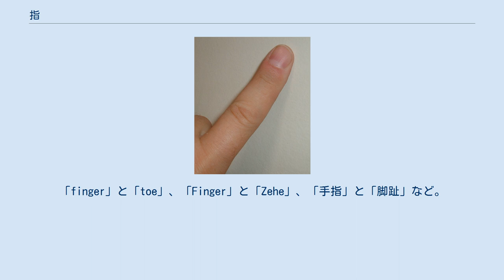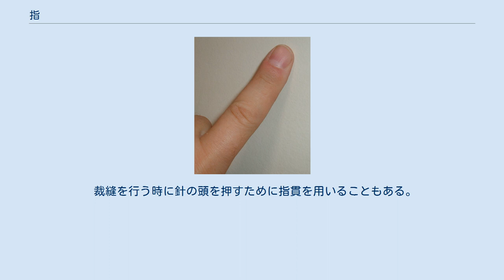指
指 指（ゆび）は、一般的に人間の身体の一部で、手や足の末端部にある突出部で、中に関節のある骨格を含む。
人が日常的に使う部位だけに様々な意味合いを持つ言葉に発展し、慣用句でも多用されている。
相同な構造は四肢動物全般に見られ、四肢の形成の初期から存在する物である。
 大和言葉としての「ゆび」は手足両方を指すが、漢字の「指」は手偏が付いていることからもわかるとおり、本来は手の「ゆび」を意味する。
英語などのゲルマン語や中国語では手の「ゆび」と足の「ゆび」を区別する。
「finger」と「toe」、「Finger」と「Zehe」、「手指」と「脚趾」など。
英語では日本語の指と同様に親指を含めてfinger(s)と呼ぶ場合と、親指を除いた4本のみをfingerとする場合がある。
日本語でも、医学用語では「指」と「趾」を区別する。
 一方、仏: doigt・西: dedo・伊: ditoなどは「ゆび」と同様、手足ともに用いられる。
 指はそれを所有する人間、動物によっては構成要素や構造が様々であり、その機能に見合った生活をしている。
基本的には四肢を持つ脊椎動物に存在するもので、それ以外の動物の場合、類似の構造をこう呼ぶ場合があるが、普遍性のあるものはない。
 人を含め左右の手あるいは腕や足にそれぞれ生物固有の本数と形状で備わり、付属器官として爪、指紋、外分泌器などがあり、外部への攻撃やモノの把持、触覚、歩行における体重移動の補助機関などとして働く。
 形態学的に指は多くの関節と腱と筋肉から構成され、複雑な動きに耐えるモノが多い。
また、その先端には角質化した爪があり、これも様々な形があって、指の働きを補助する。
 霊長類、人の手の皮膚は無毛皮と有毛皮とで組成されており、共通して掌は無毛皮、手の甲は有毛皮である。
無毛皮には高い密度で触覚に関する感覚細胞が配置し、敏感な触覚器となっている。
無毛皮は独特の皮膚紋を持ち、指のそれを指紋と呼んでいる。
 動物の種によって、また生まれ付いての突然変異によって指の本数は変わってくる。
 人の指の数は一つの手足に対して5本である。
それ以外は奇形として扱われ、「多指症」「合指症」「欠指症」などの名称で呼ばれている。
また、指先の長さが短い物も「短指症」という奇形であり、オルブライト遺伝性骨異栄養症などの影響によって、特に手の親指の爪が、足の親指と同じ形状となって現れる。
 動物の指の数は進化の分岐と共に分かれ、種によって指の本数が異なる。
偶蹄目は第三趾・第四趾が発達し他は退化、奇蹄目とされるウマは第三趾のみ発達し他は退化。
鳥類はダチョウが2本の指で、走行を主とした機能を果たしている。
それに対し他の鳥の多くが4本指で前後逆向きについており、指でモノを挟むことができるようになっている。
パンダは5本に加え、こぶが1本あり、指が6本あるように見える。
イヌは親指の爪は狼爪と呼んでいる。
バクは前肢4本後肢3本、サイは3本と、種によって指の本数は大きく変わる。
 四肢は魚類から両生類が進化する過程において、胸びれと腹びれ、いわゆる対鰭を支える柄の部分から発達したものである。
その際、その外側に配置した骨から生じたのが指である。
これは、足が地面を掻く際の引っかかりになるように発達したものであろう。
 ごく初期の両生類においては、5本より多くの指を持つ例がいくつか知られているが、この時期に次第に整理され、最終的には前後とも5本の指があるのが定型となった。
したがって、それ以降の脊椎動物の各群においても5本が基本であり、そこからの特殊化の過程において、様々な本数、形態のものが生じた。
特に変化の激しいのが鳥類であり、前足は飛行のための翼となり、その過程において、親指を除いて独立の指は見られない。
後肢は多くのものでは4本であるが、内の1本が完全に後ろを向く。
 当初の指は足の先端のわずかな突起であったようであるが、動物の陸上進出、それにつれてのニッチの拡大にしたがって、その形態も多様化した。
 細長い指は、関節で折り曲げることで物を掴む機能を持つ。
樹上生活においては、細い枝を持つのに適した構造となる。
樹上性のカエルや、サル類においてこれは著しく見られる。
また、食物を掴むなど、さらに細かい動作もこのような指によって可能となる。
なお、物を掴んで操作するという点ではヒトの親指のように掌側に曲げられる指は貴重である。
しかしこれを持つものは少ない。
パンダの6本目というのはこのような機能を持たせたものである。
 地上を走るという機能から考え...